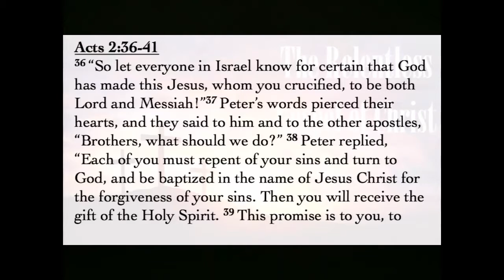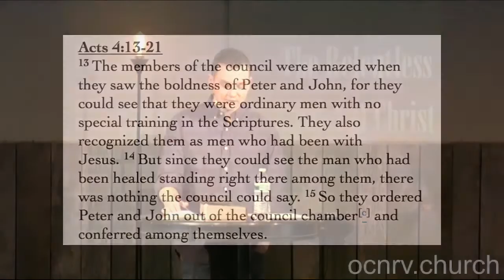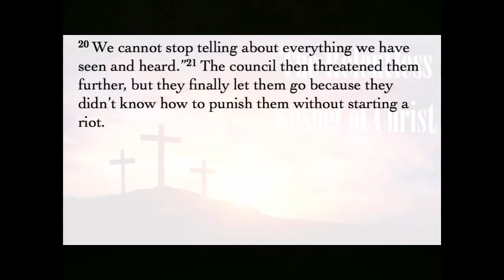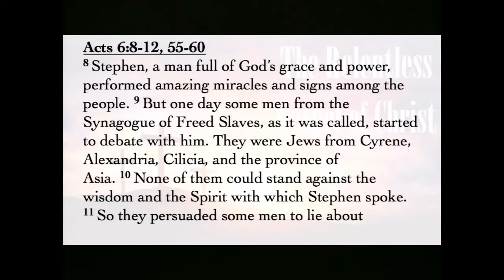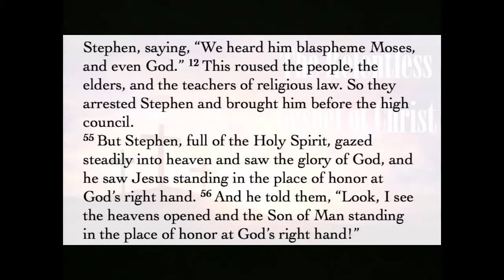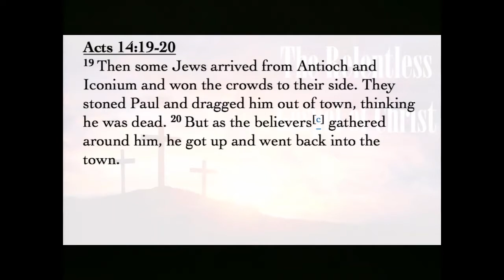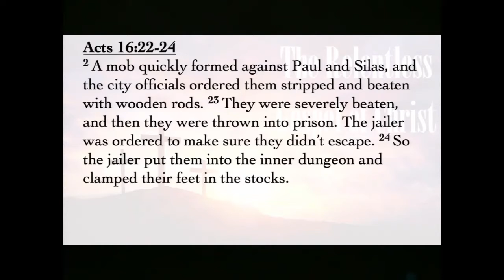01-24-2021 - The Relentless Gospel of Christ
Pastor Nathan Williams